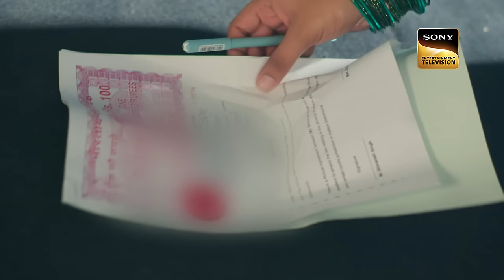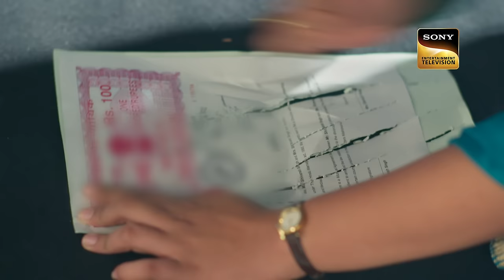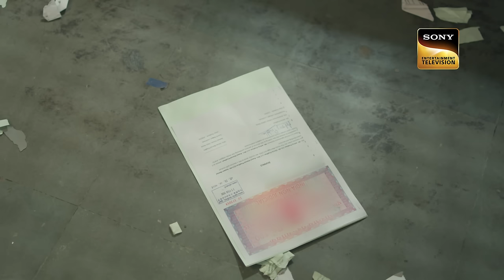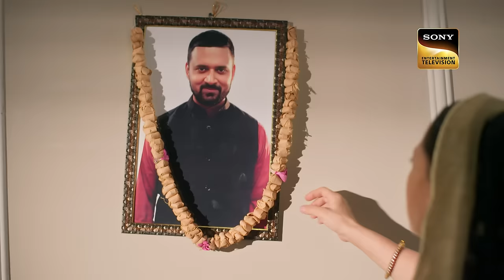Kavya Ki Jung | Kavya - Ek Jazbaa, Ek Junoon - Ep 123 | Full Episode | 13 Mar 2024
Episode 123: Kavya Ki Jung
Adi arrives in jail and forces Kavya to sign the divorce papers. However, Kavya refuses to do so. Adi causes Kavya to get suspended from her job. Kavya's father motivates her to fight for her love and marriage.